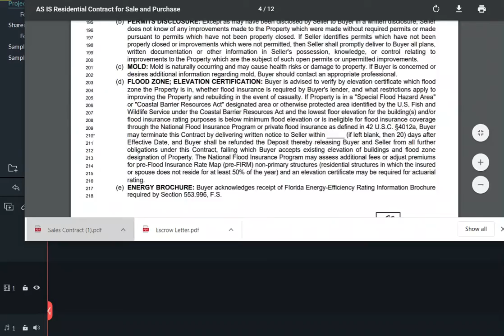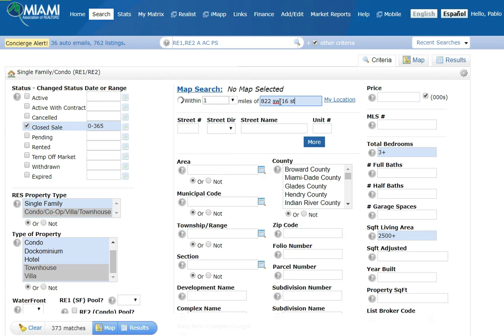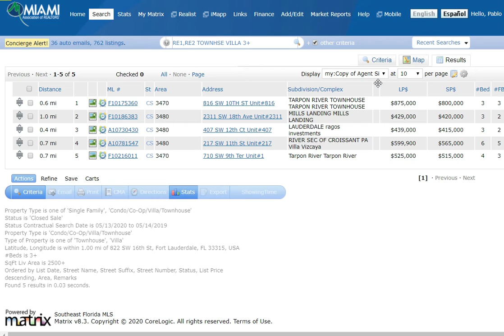822 SW 16 Street Results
Sold in 3 Days $2500 over Asking price with multiple offers